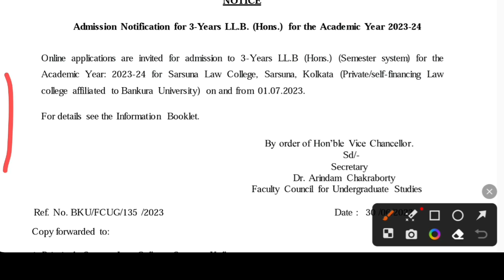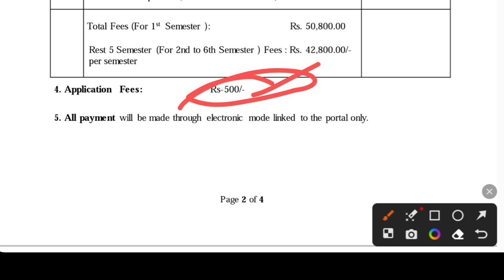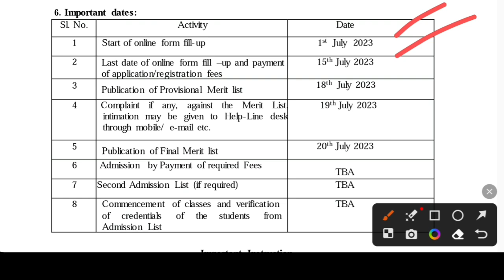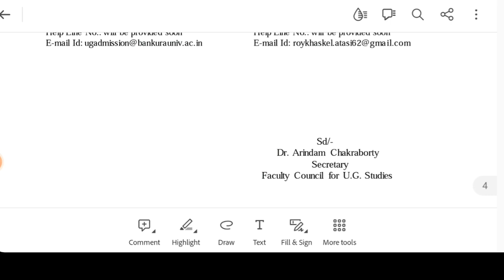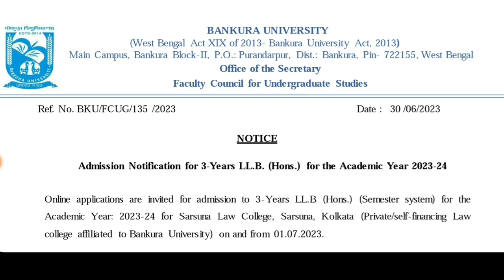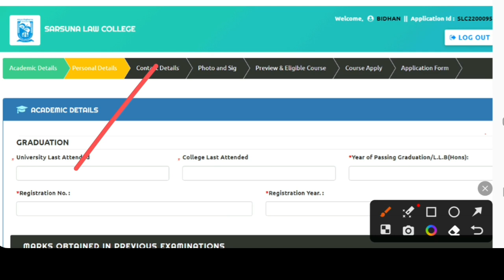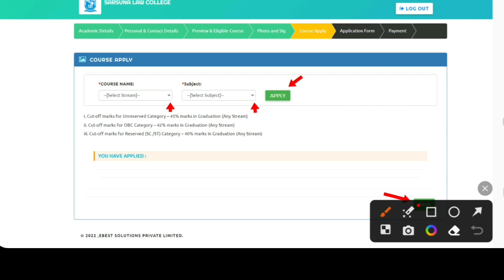3 years LLb admission in kolkata 2023-24: law course after graduation:West Bengal 3 year Law College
Here the full details of 3 years llb admission in kolkata 2023-24. See the video.

Content Includes-
3 year llb admission west bengal 2023,
3 year law admission west bengal 2023,
3 years llb admission in west bengal 2023,
3 years llb admission in kolkata 2023,
llb 5 years course 2023,
law courses in bengali,
3 years course vs 5 years,
llb admission 2023,
3 years llb in west Bengal,
west bengal law colleges,
after graduation llb,
3 years law admission,
jyotirmoy law college,
cu llb 3 years,
Calcutta university 5 years llb admission 2023,
north bengal university 5 years llb admission 2023,
Surendranath law college 5 years llb admission 2023,
south Calcutta law college 5 years llb admission 2023,
Balurghat Law college 5 years llb admission 2023,
sarsuna law college 3 years llb admission 2023,
Heritage law College 5 years llb admission 2023,
Yogesh Chandra Chowdhury law college 5 years llb admission 2023,
Bengal Law college Shantiniketan 5 years llb admission 2023,
3 years llb in west Bengal ,
after graduation llb,
3 years law admission,
b.p.ed admission2023,
master degree admission 2023,
phd full details ,
mphil full details
ugc net full details
state set full details
bba course full details bengali
mba course full details bengali
career after bcom graduation
bba or bcom
mba is mcom
choose best legal career after hs,